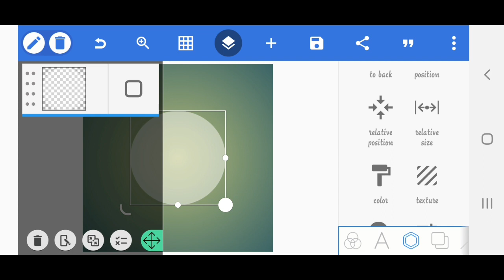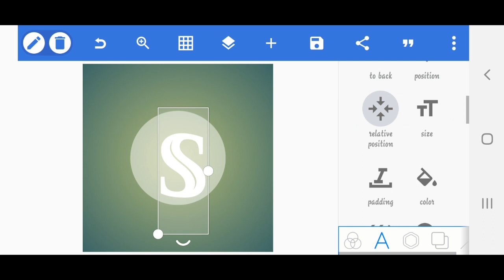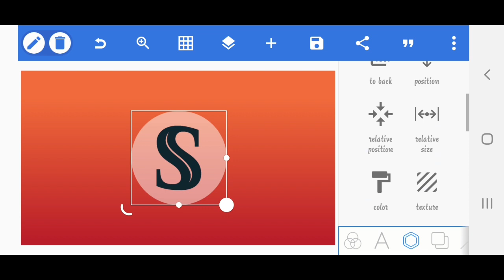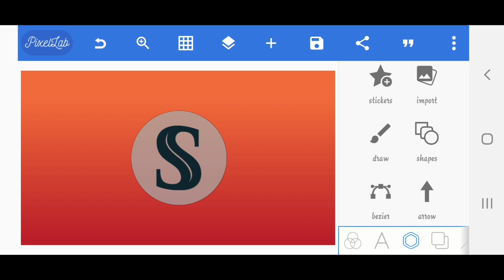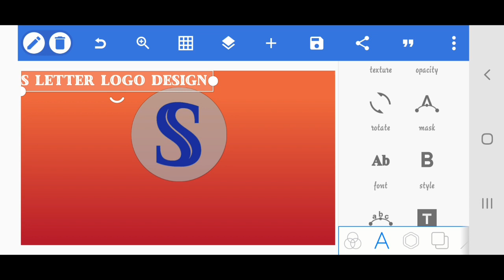S Letter Logo Design In PixelLab | PixelLab Logo Making |PixelLab Letter Logo Design Video.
Hi, Friends.

* Required App. PixelLab, Kinemaster.